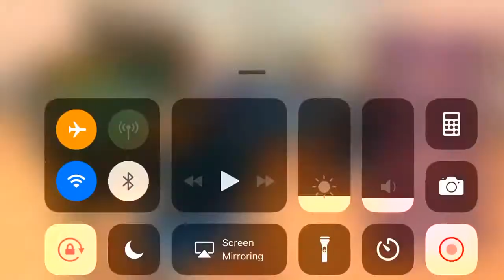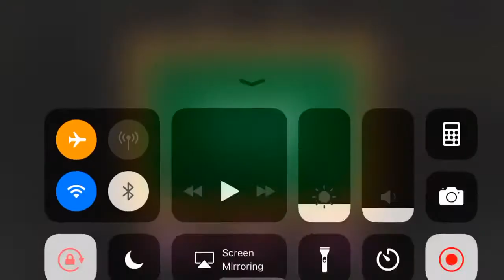Virtual High School Teacher Simulator